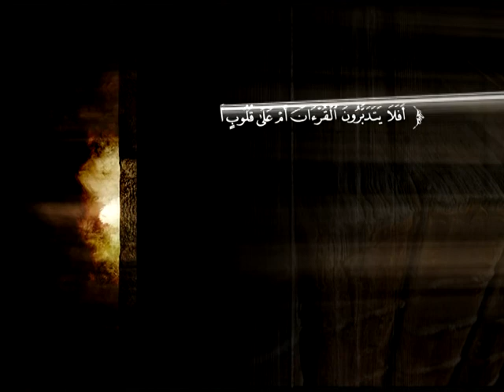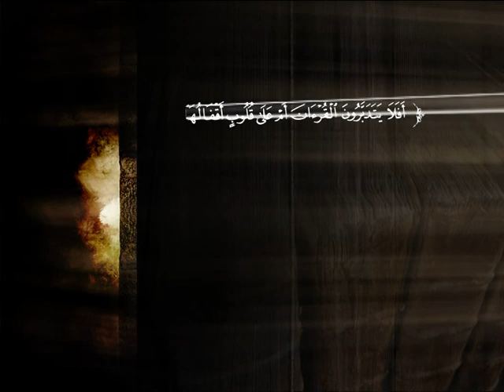تفسير سورة الشعراء من الآية 41 إلى الآية 68 | الشيخ صالح بن عبد الرحمن الخضيري